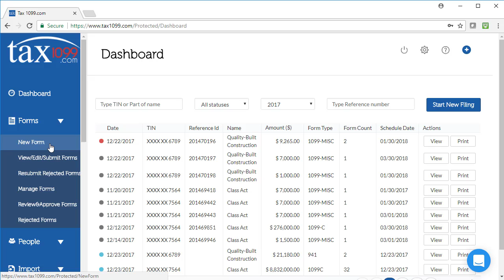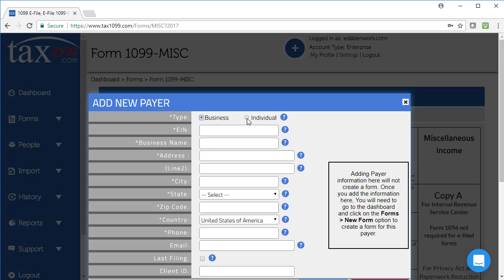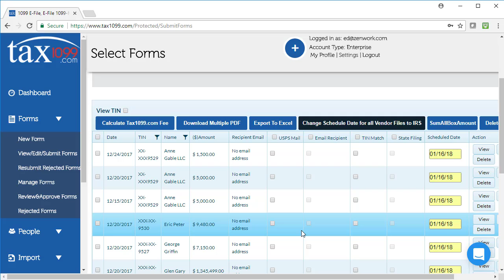Create Forms Manually 2017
Create regular or corrected forms one at a time.